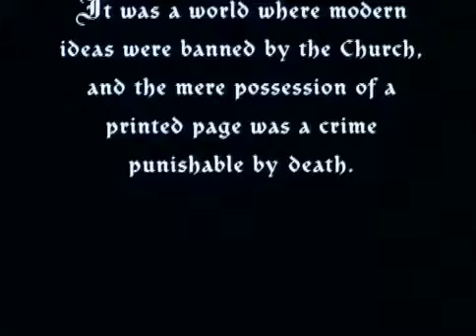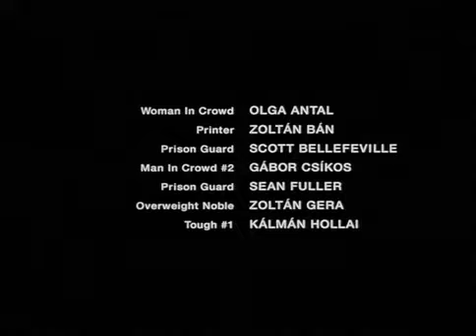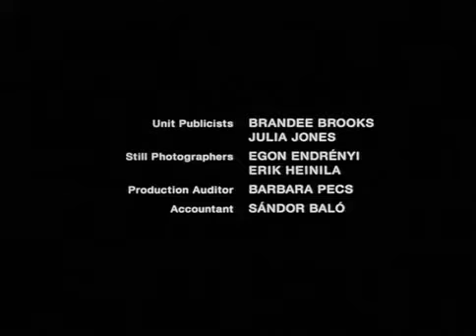A NOTRE DAME I TORONYŐR ba